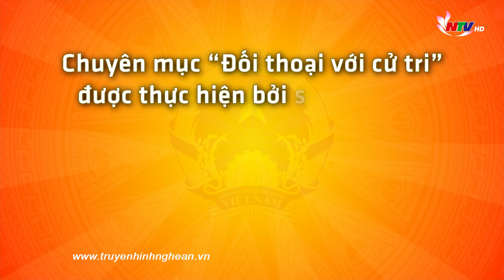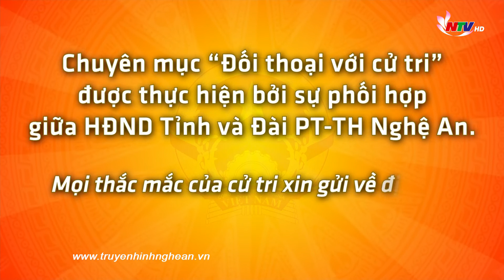TẬP TRUNG RÀ SOÁT ĐỐI TƯỢNG ĐỂ TRIỂN KHAI GÓI HỖ TRỢ AN SINH XÃ HỘI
Hầu hết các tỉnh thành phố trong cả nước đã triển khai kịp thời gói hỗ trợ ASXH 62.000 tỷ cho các đôi tượng yếu thế bị ảnh hưởng bởi dịch Covid – 19. Ở Nghệ An, tiến độ triển khai chính sách này như thế nào? Và việc rà soát đối  tượng phải tiến hành ra sao để đảm bảo công bằng, không bỏ sót đối tượng? Trong chuyên mục ĐTVCT hôm nay chúng tôi đã mời  ông Vi Ngọc Quỳnh , Phó Giám đốc Sở LĐTB XH để giải đáp những thắc mắc này.